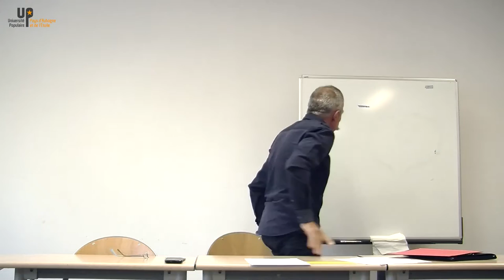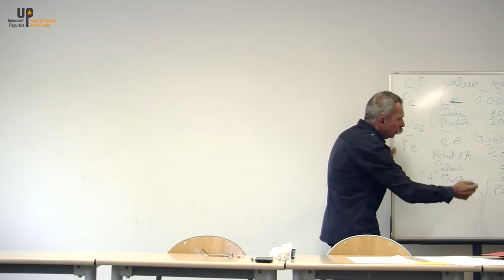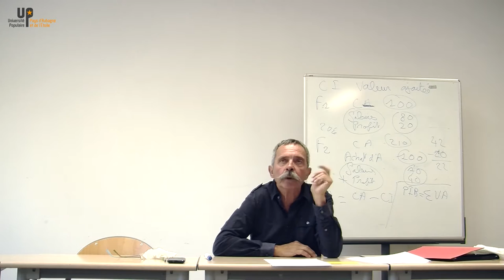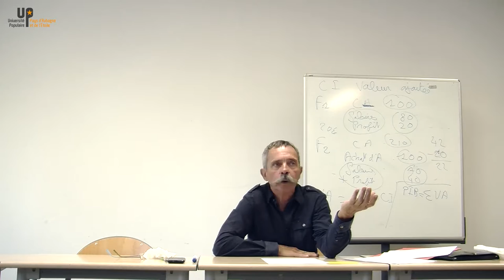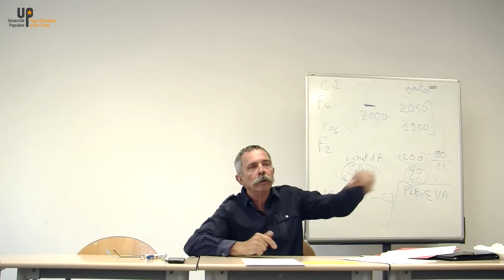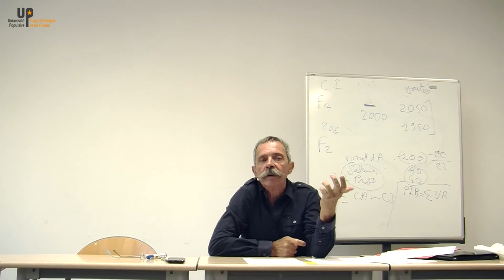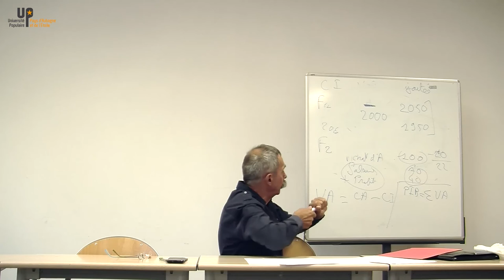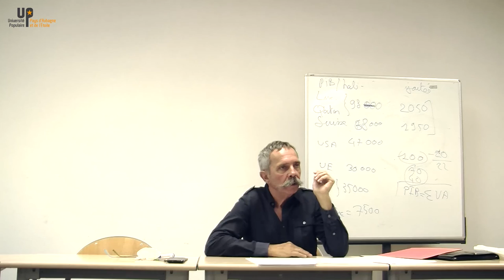Jacques Calvet - Comprendre les statistiques socio-économiques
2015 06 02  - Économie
Université Populaire du Pays d’Aubagne et de l’Etoile
uppae.fr